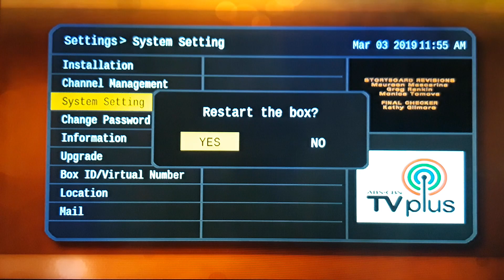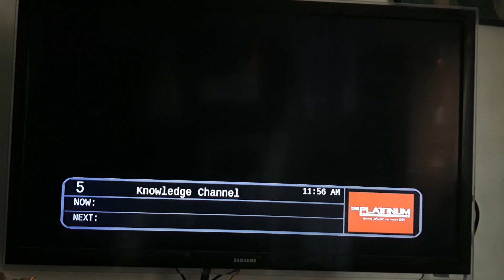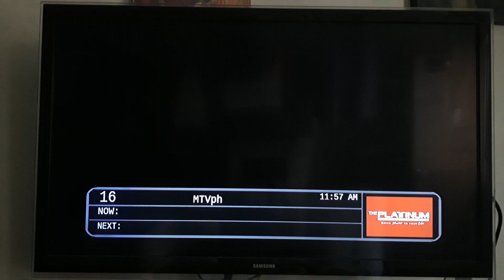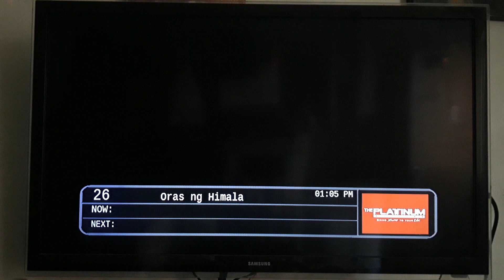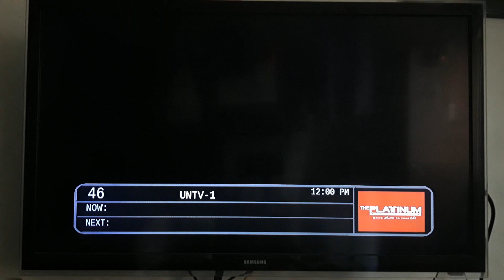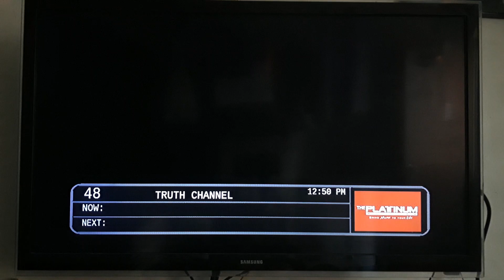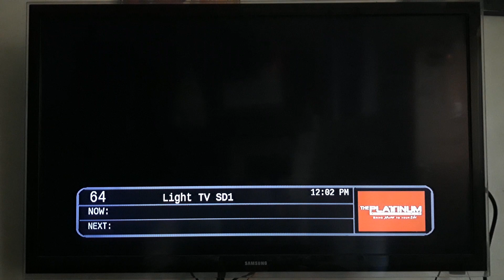ABS-CBN TV Plus Channels as of March 3, 2019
Recorded as of March 3, 2019

- Using ABS-CBN TV Plus Second Generation (w/ HDMI)
- Antenna used: Baron Extended Range
- Location: Karuhatan, Valenzuela City

NOTE: Subject to change without prior notice as these were on Test Broadcast.